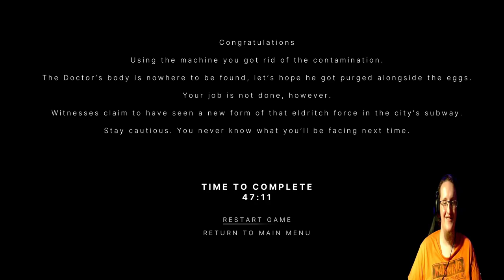Rescuing the Scientist in the Silent Rain: An Incredible Journey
Welcome to our exciting gameplay of Silent Rain! Join me, @scaredyjew as  we delve into the depths of an abandoned house infested with creepy egg creatures and rescue the trapped scientist. In this thrilling adventure, we will overcome various challenges, solve mind-boggling puzzles, and battle terrifying enemies. Throughout this video, you'll witness our teamwork and strategies as we navigate through the eerie atmosphere of Silent Rain. With my trusty companion, Scardyjew, by my side, we'll exhibit our gaming skills while attempting to save the scientist from this dangerous predicament. Prepare to be captivated by the stunning visuals and engaging storyline of Silent Rain. As we progress, we'll unravel the dark secrets hidden within the abandoned house and fight off the relentless onslaught of egg creatures. Our primary objective remains constant – rescuing the scientist and emerging victorious together. Join us on this adrenaline-pumping journey through Silent Rain and witness our collective efforts to overcome every obstacle in our path. Brace yourself for spine-chilling moments, heart-pounding suspense, and exhilarating gameplay. Don't miss out on this unforgettable experience – watch our Silent Rain gameplay now!
Chapters
0:00 Intro
0:17 Entering the House
12:00 Finding the Keys
Creator/Game Love:

Live Streams
Coming Soon
Edited by: Sixlink & Satsuma Studios
Creator Codes
Epic Store: Sixlink